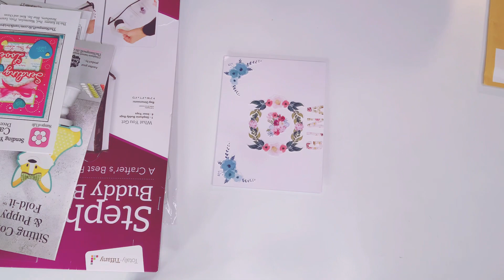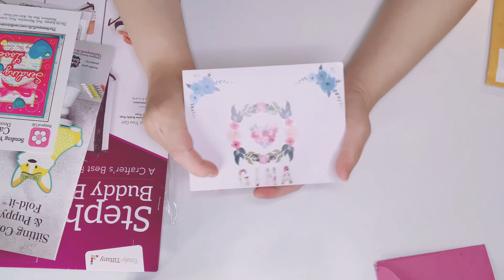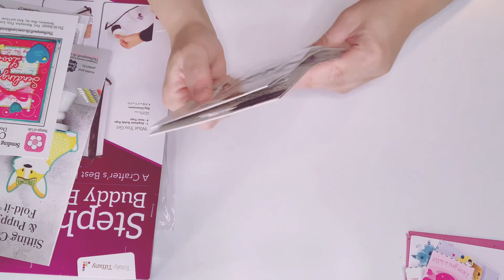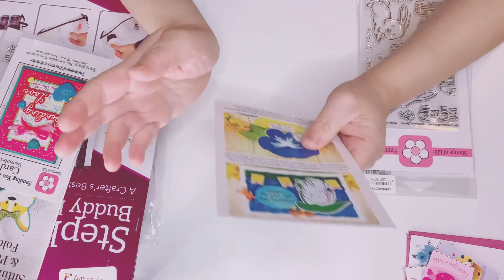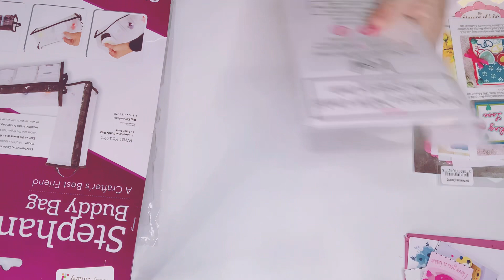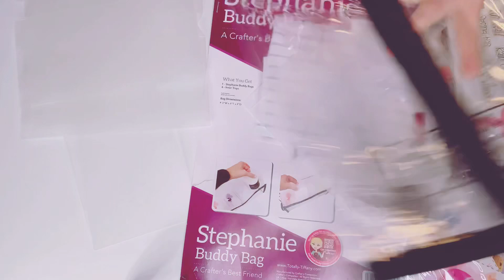ONLINE, MAIL SHARE & THE STAMPS OF LIFE HAUL 🤗